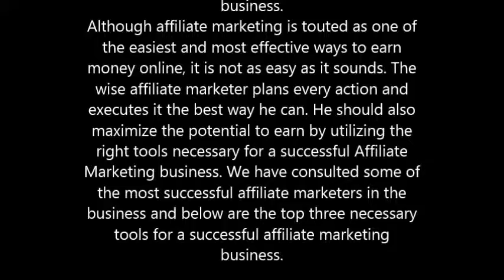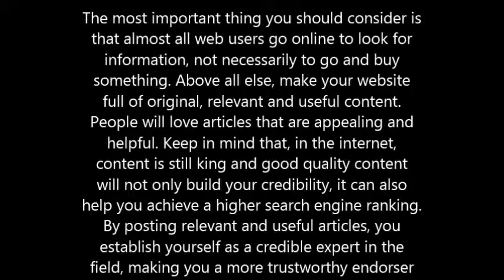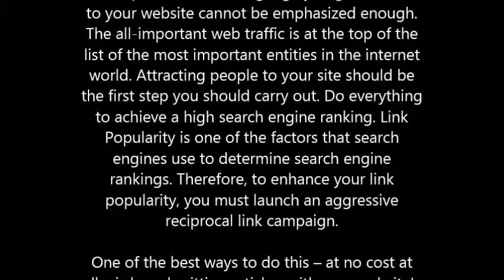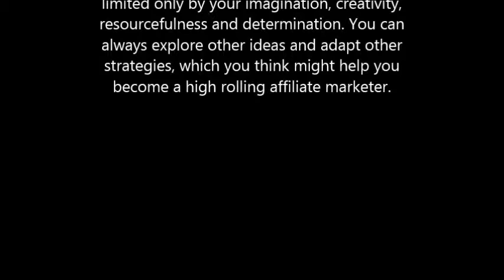3 Necessary Tools for the High Rolling Affiliate Marketer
3 Necessary Tools for the High Rolling Affiliate Marketer

What does it take to become a successful Affiliate Marketer? What are the ingredients of an affiliate marketing success story? Is there a shortcut to Affiliate Marketing glory? All these questions play around in the minds of affiliate marketers who want to make it big in this business.
Although affiliate marketing is touted as one of the easiest and most effective ways to earn money online, it is not as easy as it sounds. The wise affiliate marketer plans every action and executes it the best way he can. He should also maximize the potential to earn by utilizing the right tools necessary for a successful Affiliate Marketing business. We have consulted some of the most successful affiliate marketers in the business and below are the top three necessary tools for a successful affiliate marketing business.

Important Tool #1: Your Own Website

The most important and indispensable tool in Affiliate Marketing is your own website. The first step in any successful affiliate marketing business is building a good, credible and professional looking website. Your website is the jump off point of all your marketing efforts. Thus, you must first build a user-friendly website, which will appeal to your prospects and encourage them to click on the links to the products and service you are promoting and make a purchase. Therefore, you must first concentrate your efforts in building a website that will cater to what your prospects need.

The most important thing you should consider is that almost all web users go online to look for information, not necessarily to go and buy something. Above all else, make your website full of original, relevant and useful content. People will love articles that are appealing and helpful. Keep in mind that, in the internet, content is still king and good quality content will not only build your credibility, it can also help you achieve a higher search engine ranking. By posting relevant and useful articles, you establish yourself as a credible expert in the field, making you a more trustworthy endorser of the product or service you promote. Establishing a good reputation is a good step in building up a loyal consumer base.

Important Tool #2: Incentives

Competition is extremely tight in the internet world. You must always be one-step ahead of your rivals to ensure that you capture a significant share of your target market. Therefore, you must use every possible means to encourage people not only to visit your site but also to click and proceed to the websites of the products and services you are promoting. Building an opt-in email list is one of the best ways to gather prospects. Offer a newsletter or an e-zine. You can present free softwares, access to exclusive services and other freebies that will be helpful to your prospects.

Important Tool #3: Link Popularity

The importance of driving highly targeted traffic to your website cannot be emphasized enough. The all-important web traffic is at the top of the list of the most important entities in the internet world. Attracting people to your site should be the first step you should carry out. Do everything to achieve a high search engine ranking. Link Popularity is one of the factors that search engines use to determine search engine rankings. Therefore, to enhance your link popularity, you must launch an aggressive reciprocal link campaign.

One of the best ways to do this -- at no cost at all -- is by submitting articles, with your website's link at the resource box, to e-zines and free article sites. You will not only gain exposure, you will also have the opportunity to advertise for free, just include a link back to your site. The more sites you submit your articles to, the better your link popularity is. Make your articles original, relevant and useful so that more websites will pick it up and post it.

These are but three of the many tools that an affiliate marketer can use to maximize earning potential. The possibilities are endless and are limited only by your imagination, creativity, resourcefulness and determination. You can always explore other ideas and adapt other strategies, which you think might help you become a high rolling affiliate marketer.